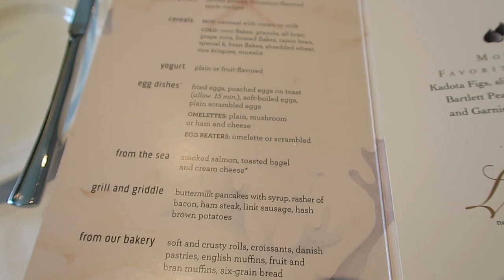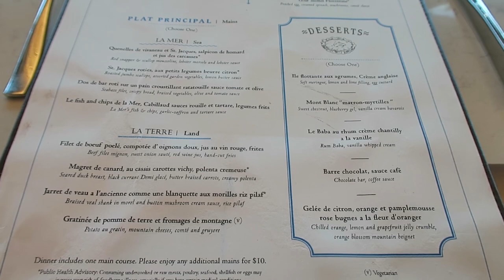DISCOVERY PRINCESS CRUISE DAY 2 | SEA DAY | SAILING TOWARDS ALASKA!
DISCOVERY PRINCESS DAY 2 | DAY AT SEA| NORTH TO ALASKA!

ON TODAYS VLOG YOU WILL FIND US SAILING TOWARDS ALASKA ON THE BEAUTIFUL PRINCESS NEWEST SHIP , THE DISCOVERY PRINCESS .

COME ALONG WITH US AS WE WAKE UP TO A BEAUTIFUL DAY AT SEA ON THE DISCOVERY PRINCESS ! ON THE WEEK OF JULY 17th  2022 WE BOARDED THE Discovery Princess in the beautiful city of Seattle and started our cruise NORTH towards Alaska !
We woke up early on our first sea day and made our way to the INTERNATIONAL CAFE found on DECK 5 for some delicious coffee ! We then made our way towards the JUNEAU dinning room where we had our FIRST of many breakfasts in the dinning room ! We were hoping to find eggs Benedict on the menu and we did ! I was so excited and opted for a smoked salmon eggs Benedict ! We then spent the majority of the morning wandering around the ship . It was rainy and cold most of the morning into the late afternoon .  We then made our way to the MARKETPLACE for lunch ( PRINCESS BUFFET ) unfortunately we did not find anything that was good . We opted for the tacos but the shells were stale and the meat was flavorless . We left and found some soft serve ice cream because you can’t go wrong with ice cream . We went back to the room where we took a nap and then started to get ready for our FIRST FORMAL NIGHT ! We did book a specialty restaurant for dinner for the FORMAL NIGHT! We are at the bistro sur la mer . Unfortunately we were highly disappointed with the food and did not finish the main part of the meal . The appetizers were good though ! Once we were done with our meal we made our way towards to princess theater to get seats for the ROCK OPERA show ! It was AMAZING! Make sure you show up EARLY so you are guaranteed a spot ! It is VERY POPULAR and for GOOD reason ! When on a cruise you spend a lot of time eating . Once the show was done we headed to GIGIS to try their famous best pizza at sea . We were NOT disappointed! The princess pizza which is their most popular pizza was sooooo good ! Afterwards we made our way back to our room around 10pm . Which is early for most people but we were exhausted from traveling the past few days . We were expecting to port early ( 6:30am) in KETCHIKAN the following morning . We were so excited and wanted to make sure we were rested for the next day !

On the next vlog , come along with us as we explore Ketchikan ! This was our first time in Alaska and it was as exciting as we had expected . We spend the morning walking around and the early afternoon eating some delicious Alaskan crab !!!